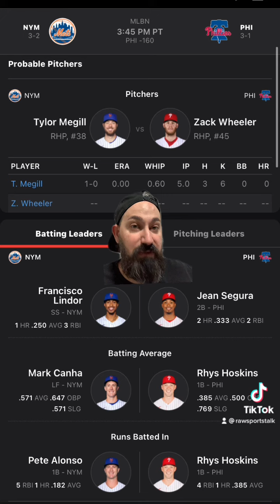Philadelphia Phillies VS New York Mets￼ 4/12/22 FREE MLB Sports betting information & predictions